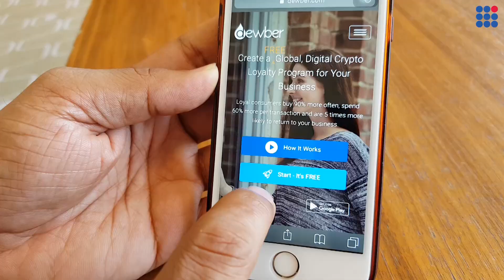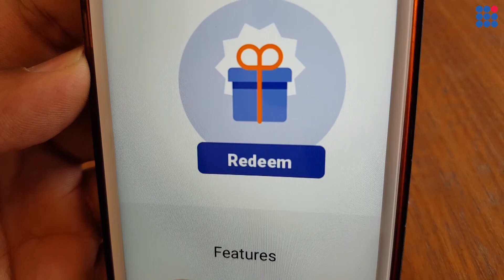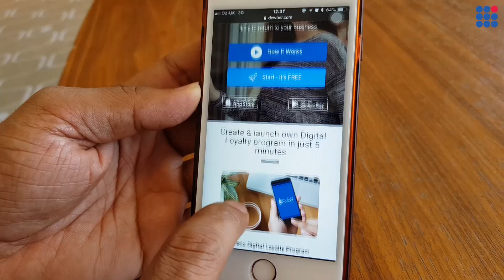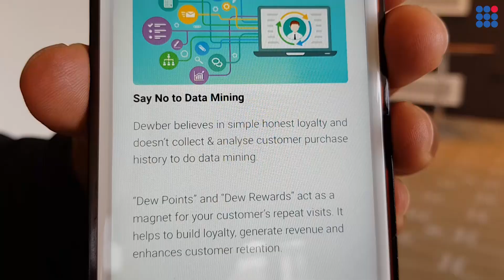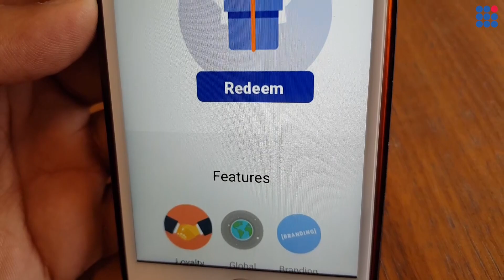An Indian reveals his innovation in blockchain to create loyalty ecosystem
Imagine shopping in India and redeeming loyalty points abroad. Raj Agarwal, Founder & CEO, Dewber Pte Ltd, is claiming to change the whole points based shopping system. The company aims to store the gained points into cloud which would be attached to user’s account. Once shopped, the points go to the account and would be usable even while abroad. However, the question is regarding accessing user’s information as data protection might be a concern for many.